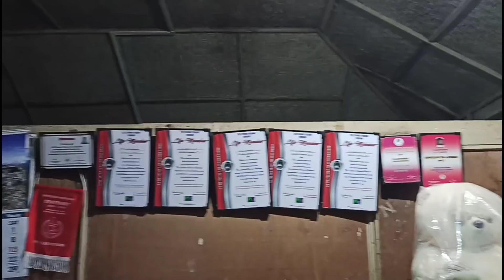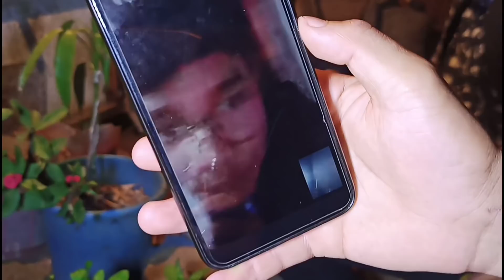Ghost Huntre part 3 || Pu mawitea in hrang -1|| Description chhiarla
Heihi chu fiamthu lam a awm lo ahlauhawm deuh maithei naupang tan phei chuan kan fiah ngei ania...kan in hrilh lawk e